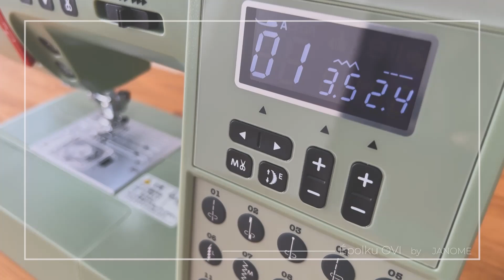ラフラー押さえでタック寄せをする【ミシン使いこなしBOOK／ミシン Épolku OVI［エポルク オヴィ］／JANOMEジャノメ／押さえ金／japanese sewing machine】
簡単＆スピーディ、しかもきれいにタックを寄せることができます。
押さえの設定を調節することでタックをあらめにしたり、細かくしてギャザーのようにすることもできますよ！
くすみグリーンのボディがレトロでかわいいジャノメのミシン「Épolku OVI」を使いました。

飾り縫いや押さえなどのアタッチメントの使い方、ミシンのいろいろな機能など、
作品作りのヒントを動画で紹介していますので、ぜひご覧ください。
▼▼▼「ミシン使いこなしBOOK内の動画」再生リストでご覧ください。

【使用した押さえ】
ラフラー押さえ［オプション品　品番:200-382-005］

【本について】
「JANOME ミシン使いこなしBOOK」

ミシンの使い方の基本から、知らなかったあのテクニックまで、作品を作りながらマスターできる本。
日々の生活をワンランクアップしてくれる、それでいて作りやすい作品をソーイング好きな女の子の一週間のライフスタイルを通してご紹介。

プロセス写真解説と共に楽しめる動画解説もあるので、より深くミシンを使いこなすことができるようになる一冊。
★サムネイルや動画内でご紹介した作品の作り方も掲載しています。